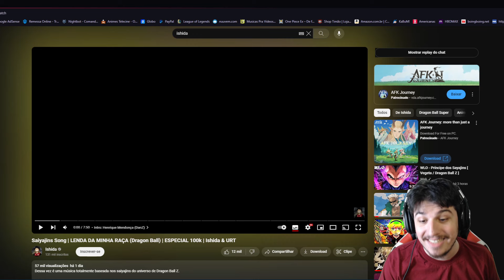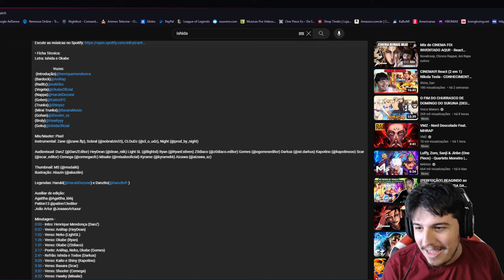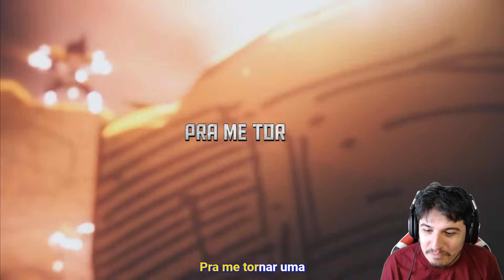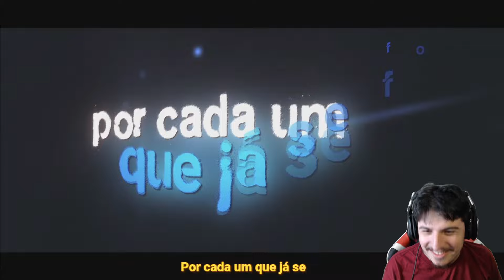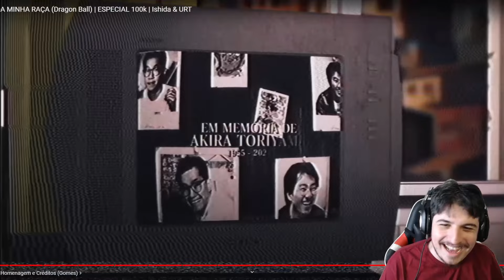LENDÁRIO! - React Saiyajins Song | LENDA DA MINHA RAÇA (Dragon Ball) | ESPECIAL 100k | Ishida & URT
O tão aguardado especial do Ishida saiu, bora ver como ficou o resultado dele?